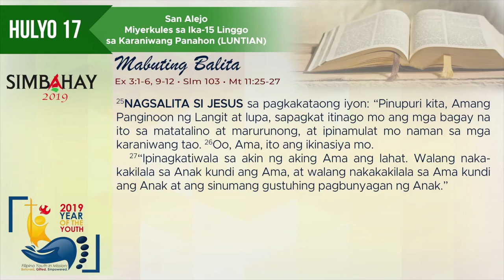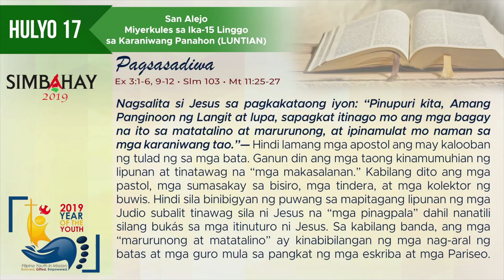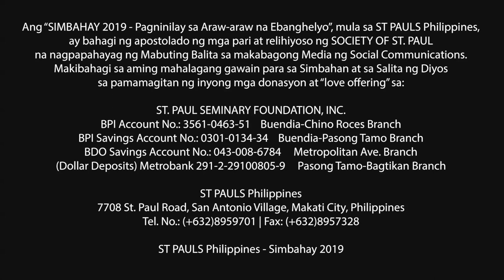Simbahay I Miyerkules ng Ika-15 Linggo sa Karaniwang Panahon I Hulyo 17, 2019